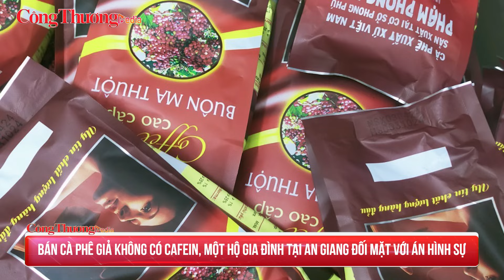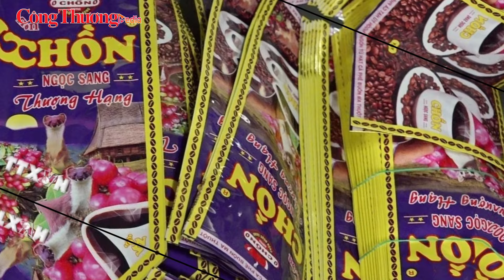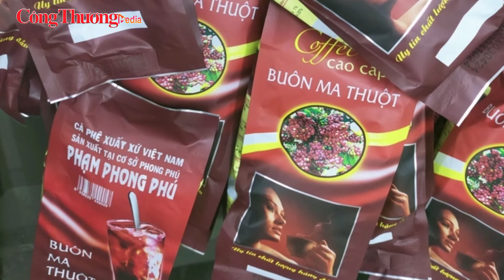Quảng Ninh xác định nguyên nhân sập hầm lò khiến 3 công nhân thương vong | BCT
Báo Công Thương |